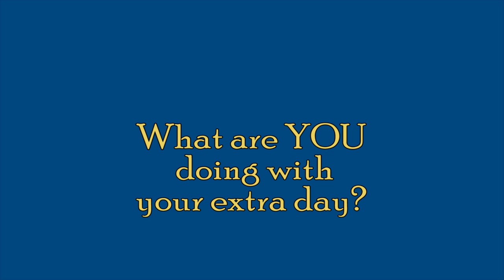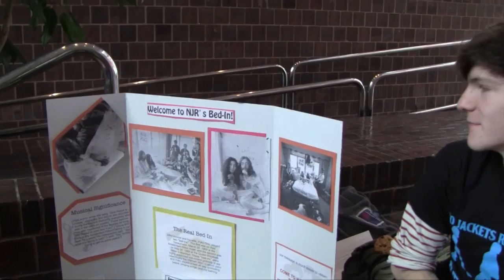Leap Year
In which we ask University of Rochester students: What are YOU doing with your extra day?